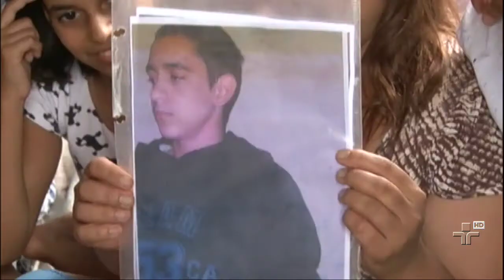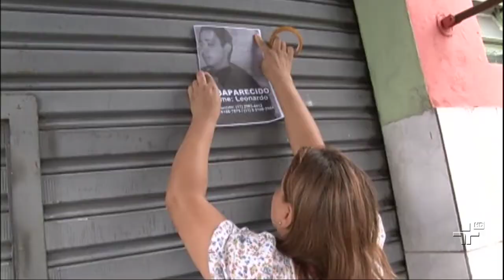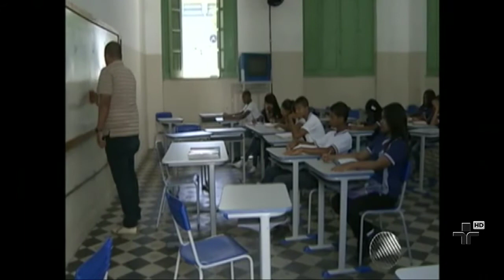JORNAL DA CULTURA 10/01/13 2° BLOCO